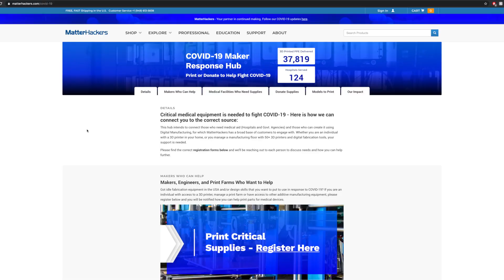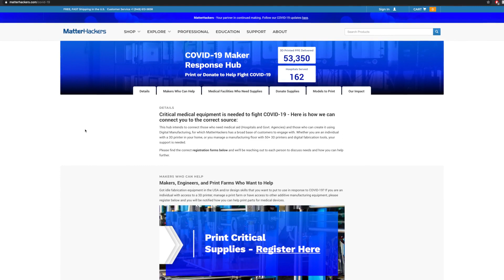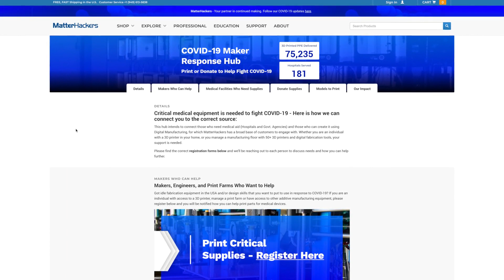Over 75,000 3D Printed Face Shields and PPE Delivered: Maker Response Hub Update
When the Hub launched in March, MatterHackers set a goal to deliver 25,000 pieces of 3D printed PPE. With the volunteers’ hustle, effort, and passion, the Hub was able to triple that, delivering 75,235 face shields and PPE components to 181 medical facilities and first responders across the U.S. Thank YOU for continuing to exceed our expectations of what the 3D printing community is capable of.

The Hub was created to use the tools we have to help those in need. Whether it’s healthcare professionals and first responders on the front lines fighting a pandemic, relief efforts toward natural disasters, or even supplying educational tools to underserved classrooms, the Maker Response Hub is a philanthropic manufacturing solution for good, powered by you.

If you'd like to sign up for the Maker Response Hub to participate in future responses, check out the registration form here:

For more information regarding digital manufacturing, the best deals, and more, sign up for the MatterHackers newsletter here: